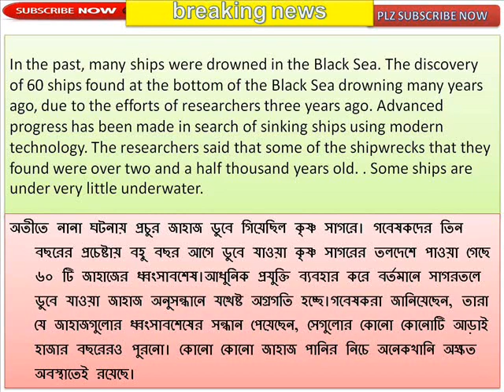Two and a half thousand years ago, the search for the ship sank in the Black Sea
ইমরান এইচ সরকারেরআড়াই হাজার বছর আগে কৃষ্ণ সাগরে ডুবে যাওয়া জাহাজের সন্ধান ওপর হামলা, প্রতিবেদন দাখিল পেছাল